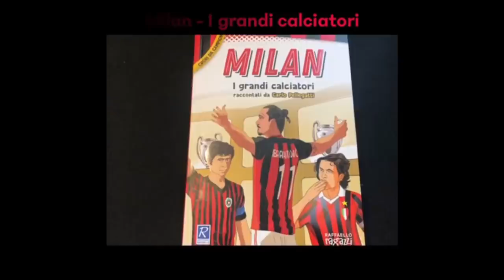CONTATTO! KESSIÉ PIÙ VICINO AL MILAN!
Due video ogni giorno:
🕑 Tra le 12:30 e la 13:30 e tra le 17:30 e le 18:30, editoriale pomeridiano con le ultime notizie sui rossoneri